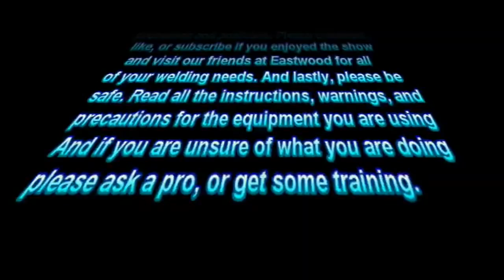Adventures in Welding #103 Bandsaw Stand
Using the Eastwood MIG250 to fabricate a stand for my porta-band. It's made from 1" sq tube and 1x1 angle.